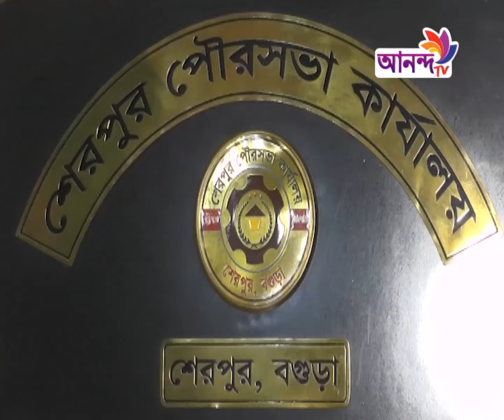Bogura PKG Miron II Ananda tv II Ananda tv Bangladesh